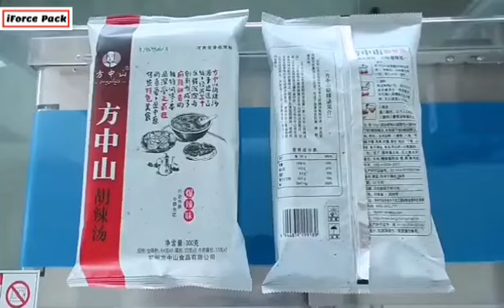Food snack tray box horizontal type automatic film wrapping sealing machine pillow bag testing video